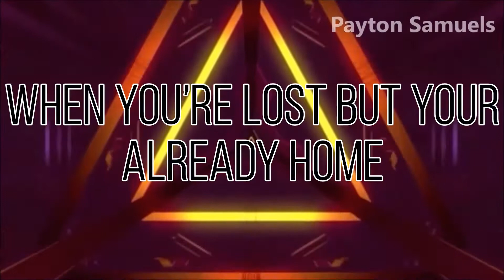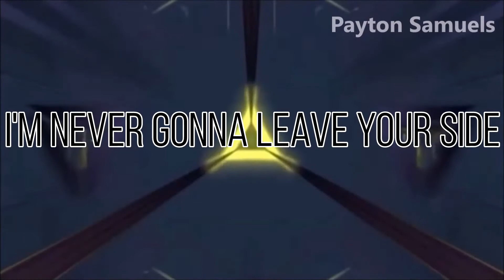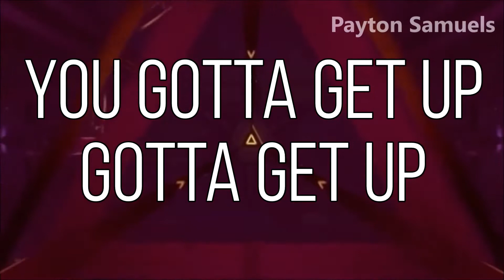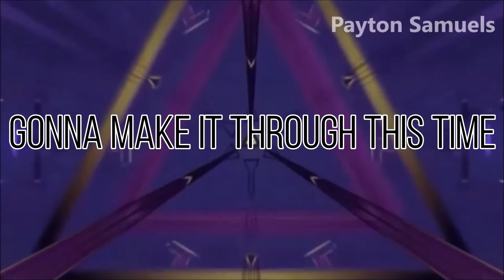ODESZA - Falls (feat. Sasha Sloan) [Kaskade Remix] Lyrics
I really love this remix of the song better than the original! Enjoy! All copyright goes to the right and respectful owners!
Be sure to follow the artists and remixer on their social media pages below!

∞ ODESZA ∞

∞ Sasha Sloan ∞

∞ Kaskade ∞